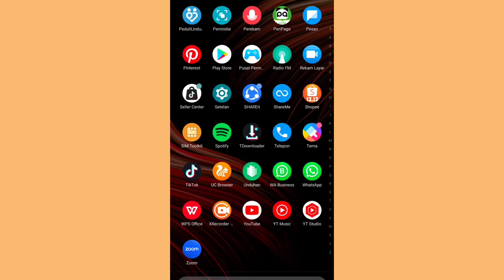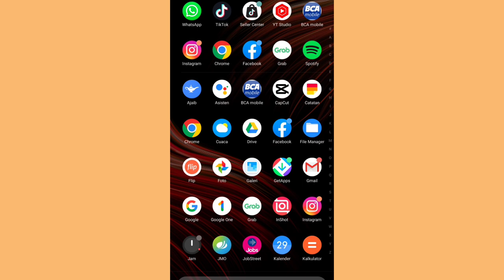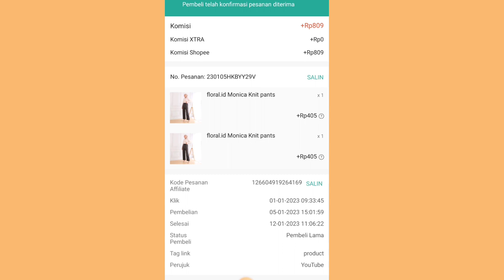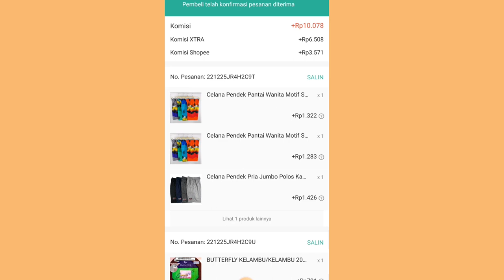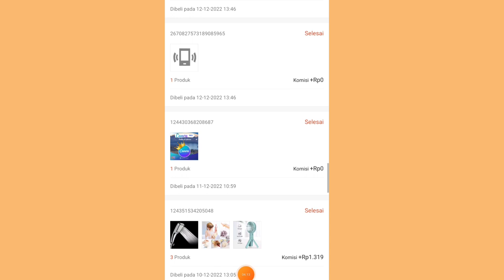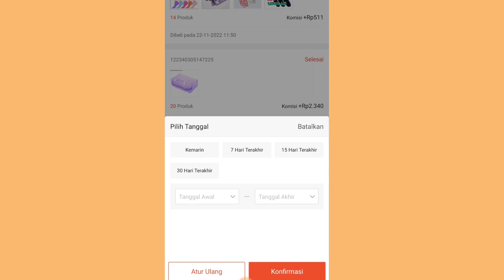CARA MELIHAT MEDSOS PALING BANYAK CHECKOUT SHOPEE AFFILIATE ✅ CEK DISINI GUYS 👌 NAIKIN KOMISI 🤑